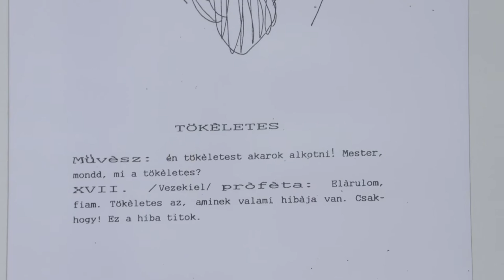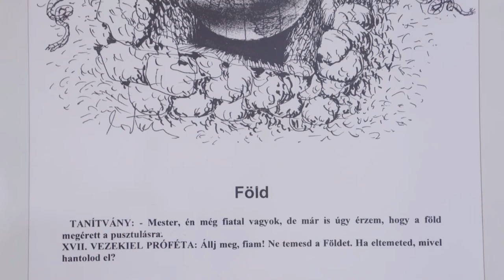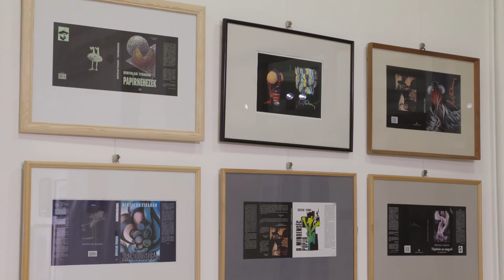Képszavak és Szóképek – Bertalan Tivadar életmű-kiállítása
Bertalan Tivadar festő, grafikus, író és látványtervező, a Magyar Művészeti Akadémia rendes tagja. A „Képszavak és szóképek" című tárlata szeptember 2-től október 17-ig látogatható a Pesti Vigadóban. A kiállítás kurátora Székely László díszlettervező, az MMA rendes tagja, a Nemzet Művésze.